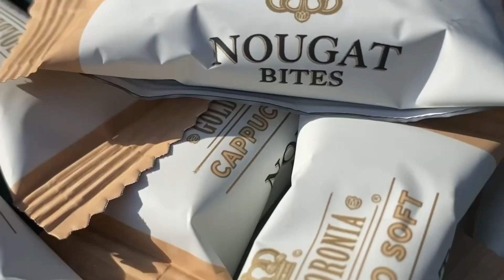EBP3163 ONLINE MARKETING : CREATIVE CONTENT